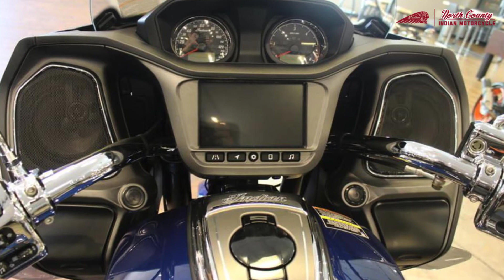2020 Indian Motorcycle® Challenger Limited Deepwater Metallic For Sale in San Marcos, CA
Ride in style with this Indian Motorcycle® Challenger Limited in its awesome Deepwater Metallic edition for sale at North County Indian Motorcycle in San Marcos, California.

CHALLENGE EVERYTHING
• YOU KNOW ABOUT AMERICAN MOTORCYCLES.
The all-new Indian Challenger is the ultimate combination of performance, comfort and technology. Dominating passing power from an all-new liquid-cooled V-twin engine. All-day comfort from a chassis-mounted fairing, and power-adjustable windscreen for class-leading wind protection. Next-level riding experience with our Smart Lean Technology and new Ride Command system. All wrapped in distinctive, aggressive styling. Indian Challenger redefines the American motorcycle.

• Confidence-Inspiring Smart Lean Technology w/ Traction Control and ABS
• Ride Command System w/ Traffic and Weather Overlays
• Premium Chrome Finishes
• Premium 100-Watt Audio w/ 6.5" Speakers
• Paint-Matched Saddlebag Close-Outs

Features may include:

TAKE THE LEAD. NEVER LET IT GO.
The Challenger Limited is built for those who want more. With the all-new liquid-cooled PowerPlus motor, nimble handling, and stop-on-a-dime brakes, it’s a ride that oozes confidence.

• FREE REIN TO DOMINATE
The all-new Indian Motorcycle PowerPlus, our biggest liquid-cooled engine, packs a best-in-class 122 horsepower and 128 ft-lbs of torque for reliable, exhilarating power.

• CARVE CORNERS. ALL OF THEM.
Inverted front suspension, lightweight cast-aluminum frame, and hydraulically adjustable Fox® rear shock deliver curve-hugging handling and unyielding stability.

• SUPREME TRACTION. SUPERIOR STOPPING POWER.
Race-spec, radially-mounted Brembo® brakes provide superior stopping power, and performance touring Metzeler® Cruisetec® tires offer supreme traction.

CONTROLLED COMFORT. EVERY RIDE. EVERY DAY.
Class-leading wind protection at your fingertips with a power-adjustable windscreen on a chassis-mounted fairing.

• LOADED WITH PREMIUM STYLE
Hit the road with premium chrome finishes and paint-matched saddlebag closeouts that make you and your ride impossible to ignore. Shown with available PowerBand Audio upgrades.

• FEATURES FOR GOING THE DISTANCE
Ride in comfort for longer with electronic cruise control, full LED lighting, a long-haul seat, ABS, and keyless ignition.

• STYLE THAT STANDS ALONE
With its menacing LED running lights, a central headlamp, and a redesigned and modernized Indian Motorcycle headdress enhancing the front fender, the Challenger presents an unmistakable profile day or night.

ON THE FOREFRONT OF TECHNOLOGY
Ride with supreme confidence on the Challenger Limited. It’s fully loaded with all the latest technology, so every ride is as comfortable as it is exhilarating.

• LEAN INTO EVERY RIDE
Smart Lean Technology™, keeps you confidently grounded and in command of the road with 6-axis Bosch IMU, Dynamic traction control, ABS with cornering control, and Drag Torque Control.

• MORE BEATS FOR THE STREETS
Go bigger with 6.5” speakers that deliver 100-watts of crystal-clear audio.

• MORE SCREEN. MORE CONTROL.
Ride Command offers a seven-inch screen and connected traffic and weather overlays in addition to intuitive destination search. Other features include: key vehicle information, Bluetooth® and USB, and an all-new quad-core processor for unrivaled computing power.